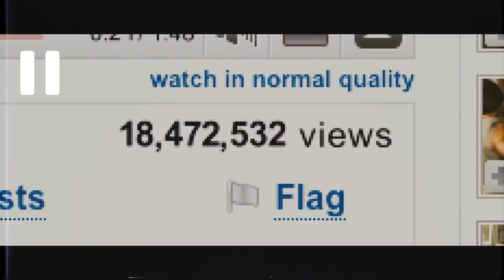LES FILMS SANS SUITES !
Une trilogie pour Kick ass ? Une suite à Chronicle ? à Zombieland ?
Je parle de ça dans cette vidéo !

Crédit audio :
Cartoon Network - Fly Melodies
M83 - This Bright Flash

Sur ce, bisous !